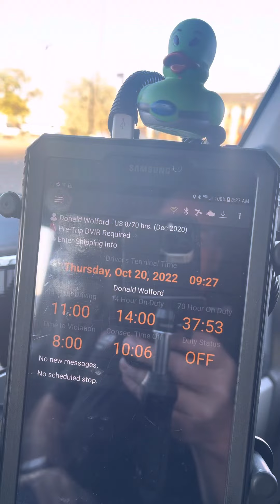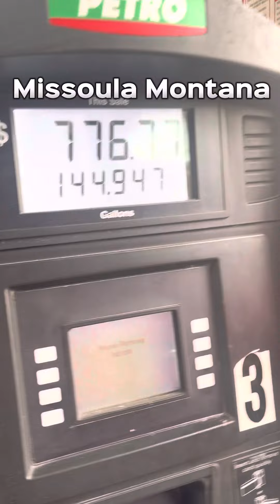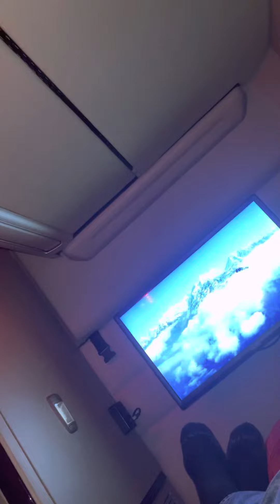October 23, 2022